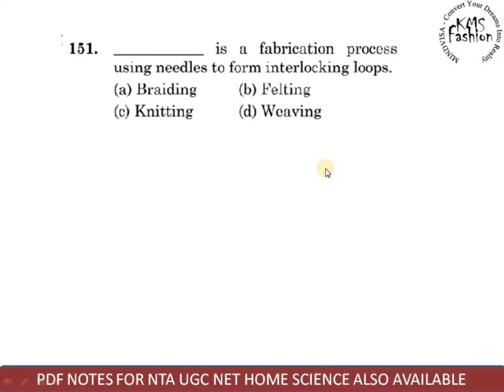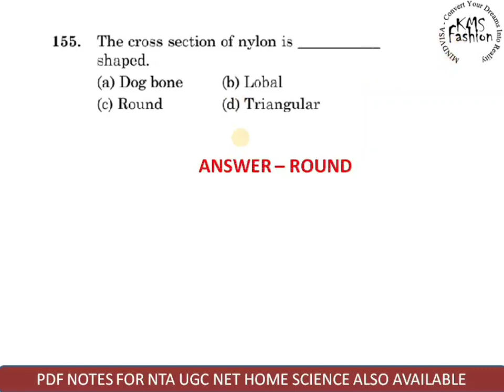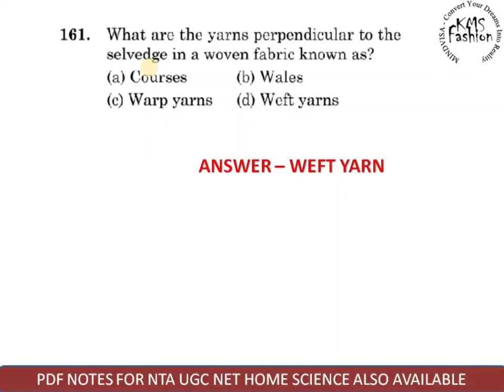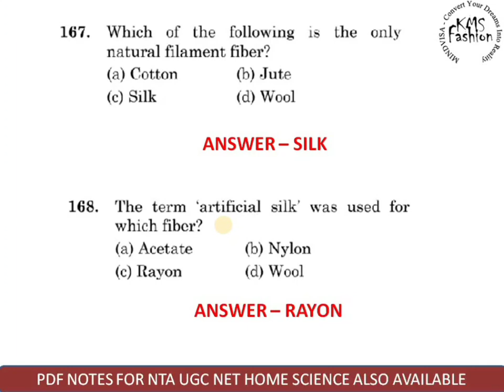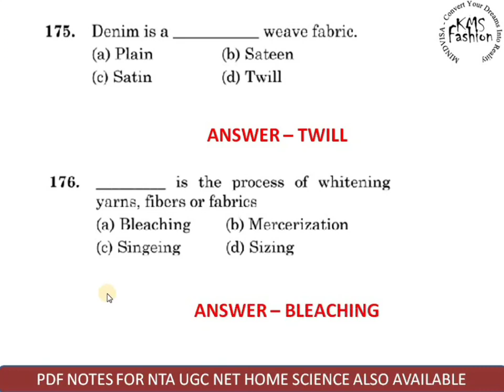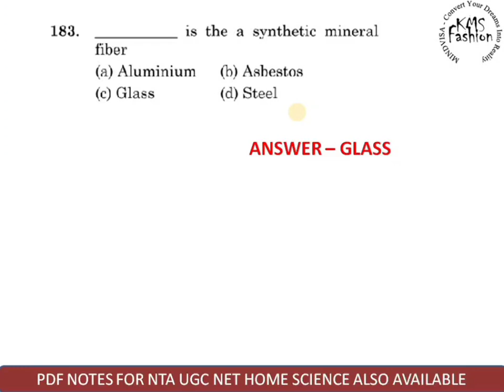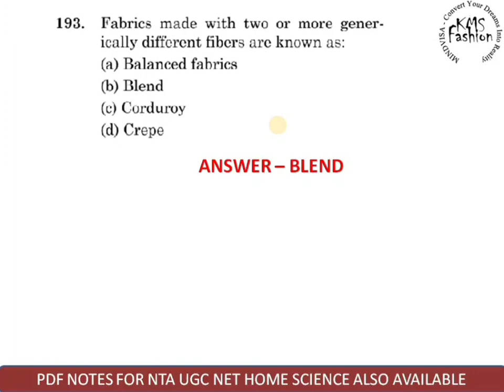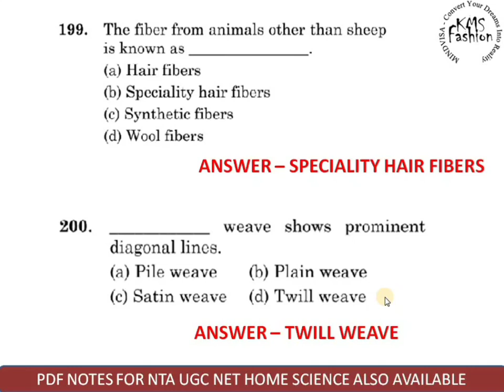Mock Test 8 on Textiles (50 Questions)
Mock Test 8- 50 Questions from Textiles

Mock Test 7 - 50 questions from Textiles

Mock Test 5 - 100 Questions from Apparel Designing

MOCK TEST 4- Communication for Development

DECEMBER 2018

JUNE 2018